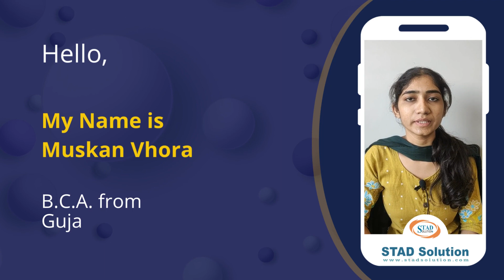Best Software Testing Coaching Institute in Hyderabad, Pune, Ahmedabad, India | STAD Solution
Do you want to start your career as Software Tester?
Then you can Join STAD Solution...

You can Join our Software Testing Classes through online batches

Best Software Testing Coaching Institute in Hyderabad, Pune, Ahmedabad, India